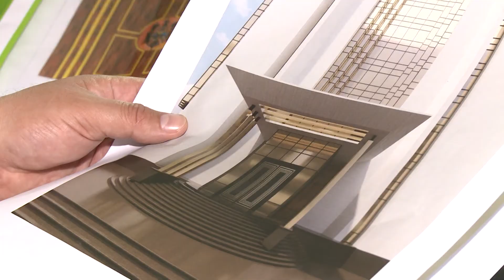Vizitarea edificiului Presedintiei